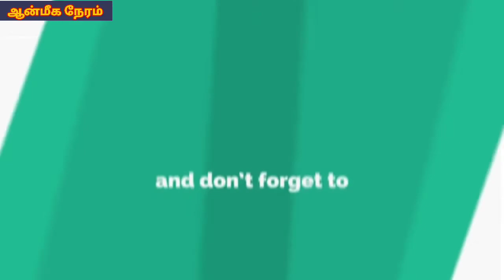கந்தரனுபூதி கேளுங்க! கவலை தீரும் பாருங்க!@PUTHUMAZHAI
கந்தரனுபூதி பாடல் 2 விளக்கம் முதற்பகுதி@PUTHUMAZHAI
ஸ்ரீமத் சீதாராம் சுவாமிகள் அருளுரையுடன் அம்ருதபுரி ஸ்ரீராமானுஜ யோகவனத்தில் நிகழ்ந்த 7 ரதங்களில் எம்பெருமான் பவனியான ரதசப்தமியின் முதல் பகுதி காணொலியின் லிங்க் இதோ: